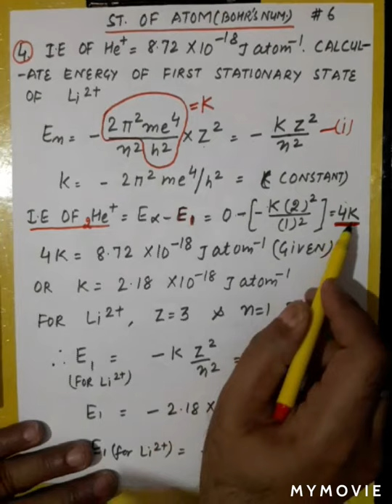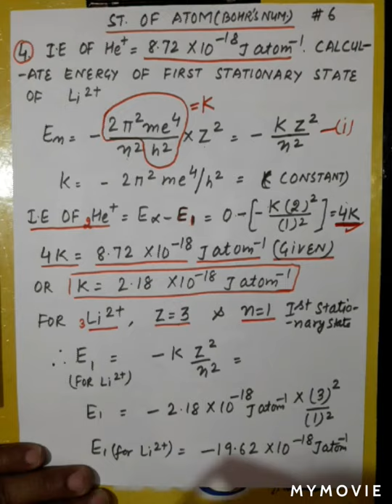17.Bohr model pastulates-Numericals